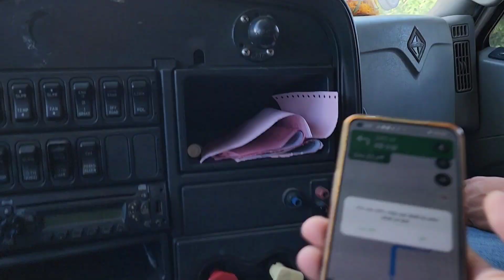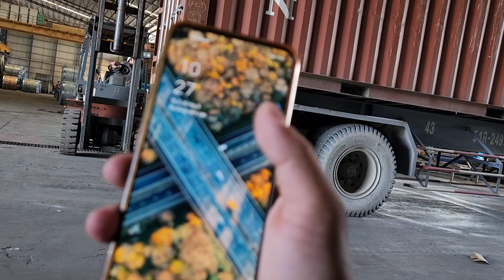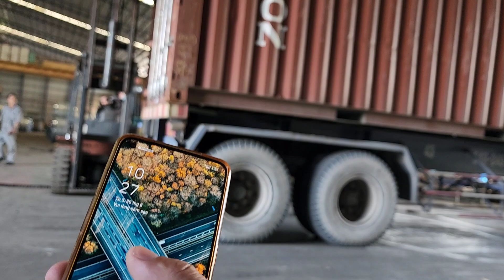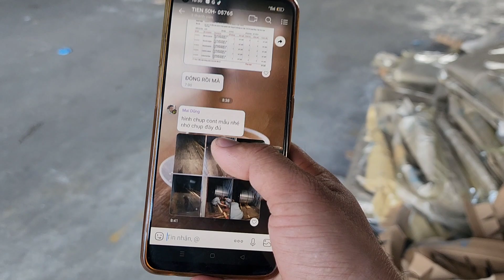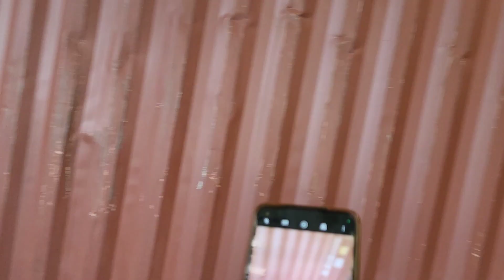HÀNH TRÌNH GIAO CONT THÉP CUỘN CỰC NẶNG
chúc ae vui vẻ